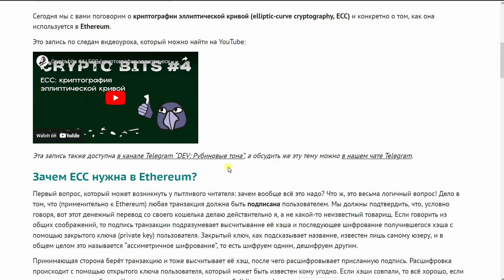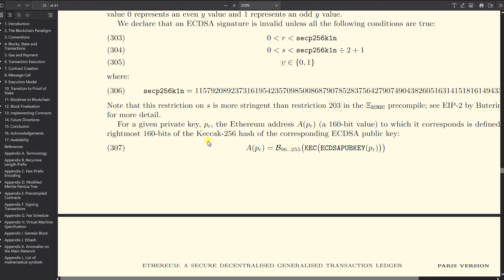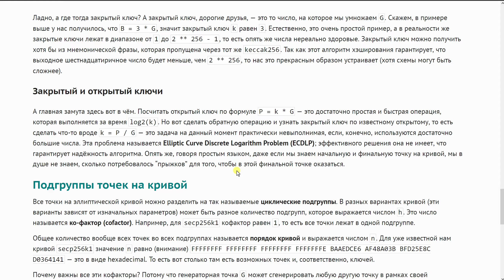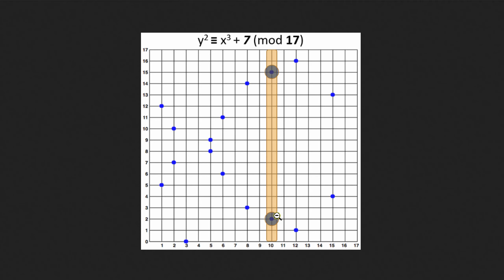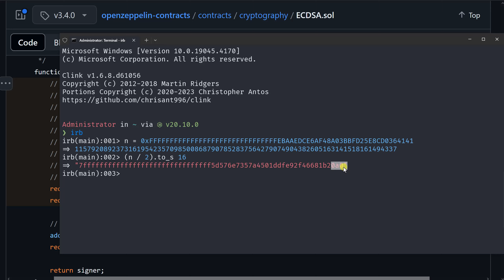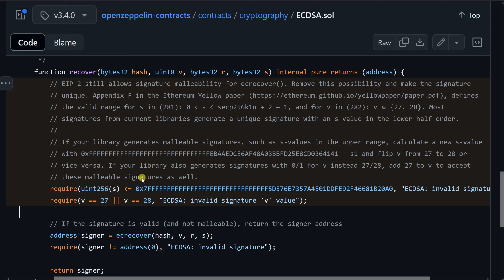Crypto bits #5 | Цифровые подписи и signature malleability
В этом уроке мы поговорим о цифровых подписях (применительно к криптографии эллиптической кривой) и об уязвимости signature malleability.

Таймкоды:
00:00 Введение
00:45 Ещё раз о ECC
02:55 Подписи в ECC
03:40 Откуда берутся r и s?
06:30 Зачем нужно v?
10:10 Процедура верификации подписи
11:50 Проблема signature malleability
13:15 Защита от signature malleability
15:20 Заключительные ремарки

Аккаунт Ethereum (ETH), Arbitrum, Polygon, BNB, USDT, TRX, BUSD: 0x719C2d2bcC155c85190f20E1Cc3710F90FAFDa16